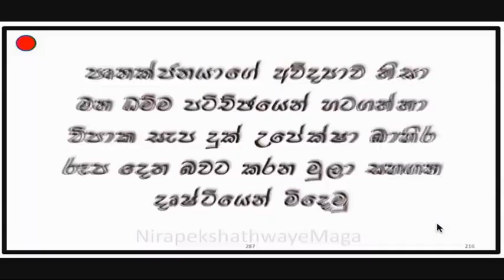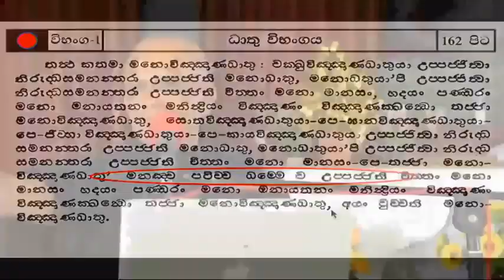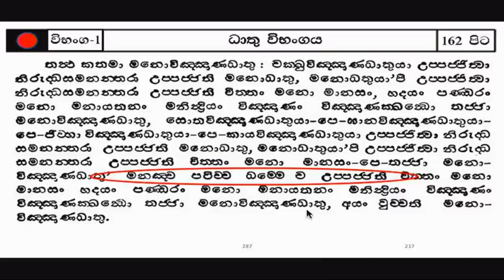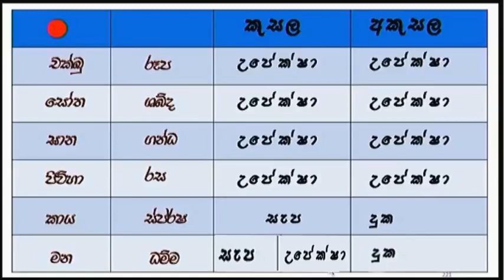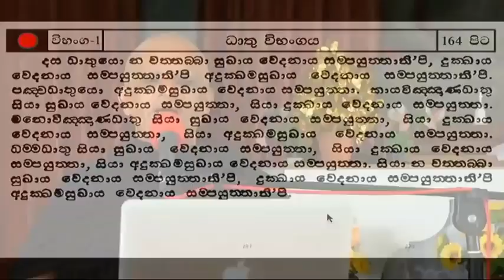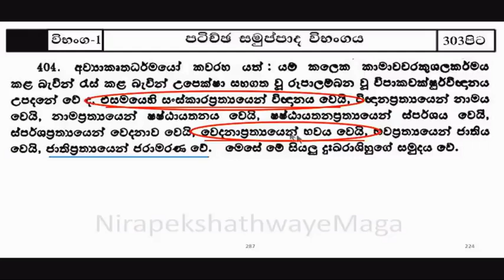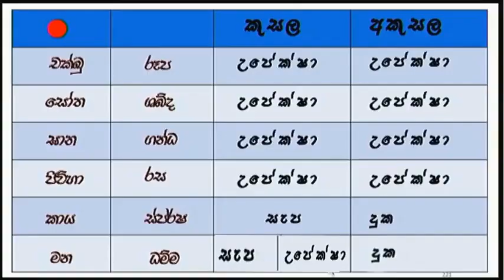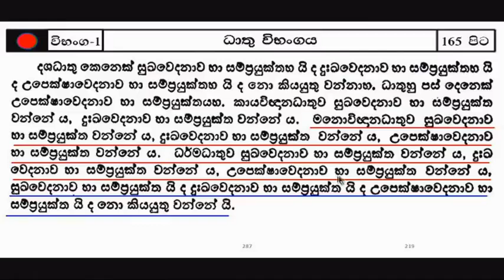මනට ධම්ම ක්‍රියාත්මක වන අයුරු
This short video clip is included valuable dhamma details for your easy reference.
The complete video is available at "Nirapekshathwaye maga" youtube Channel.

further details / වැඩි විස්තර
තථාගතයන් වහන්සේගේ එකම ඉගැන්වීම වන “අස්සාදය ආදීනවය නිස්සරණය” තතු සේ දැන සෝවාන් මර්ගයේ සිට අරිහත් ඵලය දක්වා වැඩිය යුතු එකම මාර්ගය වන සත්තිස් බෝධිපාක්ෂික ධර්ම පිළිබඳව ත්‍රිපිටකය ඇසුරෙන් සිදු කරන ගැඹුරු දහම් සාකච්ඡා මෙහි අන්තර්ගත වේ.

All great preaching of Lord Buddha narrows down to a précis of ‘gratification’ articulating to ‘drawbacks’ of insatiability (anichcha), worry (dukka) and worthlessness (anaththa), which leads one towards ‘cessation’.

Deep Dhamma discussions include thirty seven enlightening elements (satthis bodhipakshika dharma), the only path, which will lead one towards supreme bliss of Nirvana, from the state of ‘Sothapanna’ to the state of ‘Arahath’, as per the ‘thripitaka’, the original Buddhist scriptures.

Our most Ven. Walasmulle Abaya himi's all deshana are avaialbe below,
වලස්මුල්ලේ අභය හිමිගේ සියලුම ධර්ම සාකච්ඡා සඳහා පිවිසෙන්න,